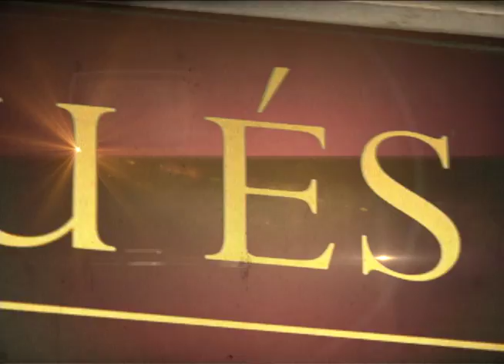ENTREVISTA COM O GOLEIRO JEFFERSON DO BOTAFOGO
RIT TV/ CANAL CJC/ BOTAFOGO/ GOLEIRO